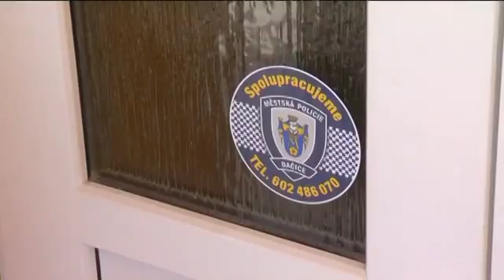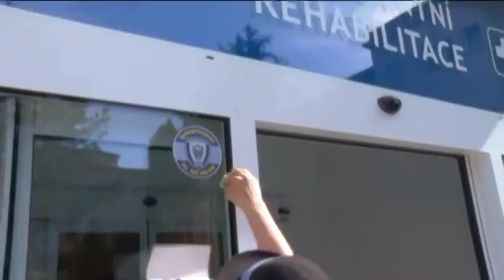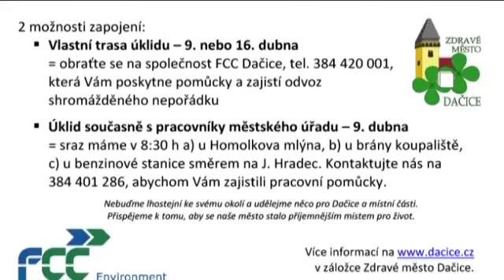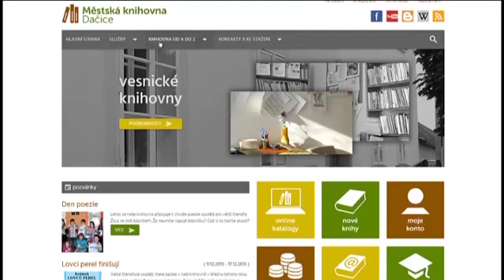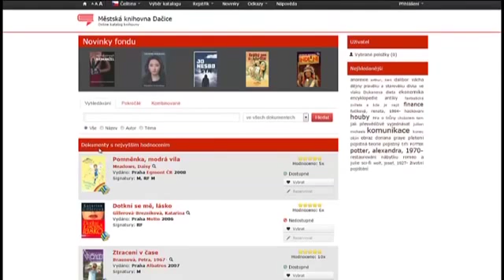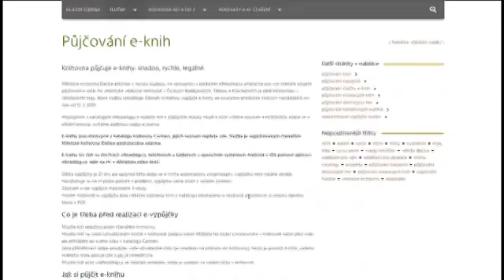DATEL - Dačické zprávy Dačické televize 8.4.2016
1. Rekonstrukce autobusového nádraží
2. Pozvánka k zápisům do mateřských škol
3. Městská policie spolupracuje subjekty ve městě
4. Ukliďme Česko – pozvánka
5. Pozvánka na koncert Pavla Helana
6. Knihovna má nejlepší web
7. Adriana Zábranská vystavuje v muzeu